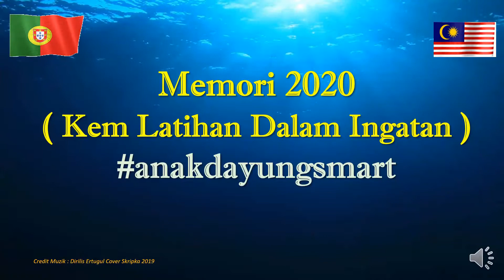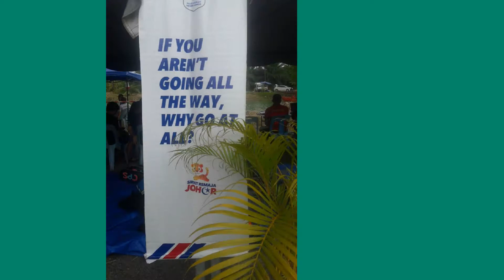Bagaimana melahirkan Atlet Kayak Bertaraf Dunia. Apa yang telah dilaksanakan dalam latihan.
Assalamukalaikum dan Salam sejehtera, Paparan video kali ini memaparkan imbas kembali perjuangan seorang murid bernama Aina yang mula berjinak dengan sukan Kenu / Kayak Johor dan telah dilatih sehingga berjaya di peringkat daerah, negeri, kebangsaan dan antarabangsa. Langkah-langkah latihan untuk berjaya. Bagaimanakah dilaksanakan. Semoga menyuntik semangat / motivasi kepada murid-murid yang lain untuk berjaya seperti beliau. Paparan kali ini berkisar latihan,bimbingan dan kejayaan sepanjang tahun 2019 dalam pertandingan yang disertainya. Terima kasih di atas komitmen semua.